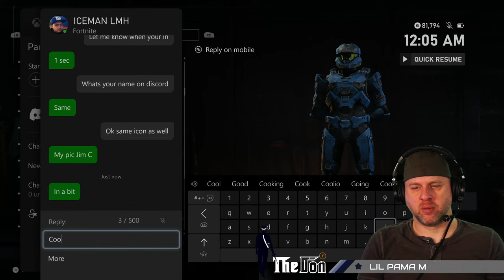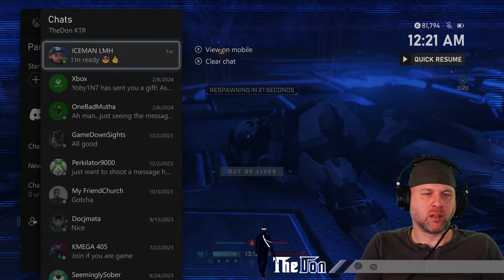Halo Infinite | Saturday Committee Game Stream | PVP | The Don live |1440p 60 FPS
All Donations are extremely appreciated. Of course, donations are not required,
The most important thing to help support me is just by being a viewer and a part of our community.
Trust me watching helps more than you know.